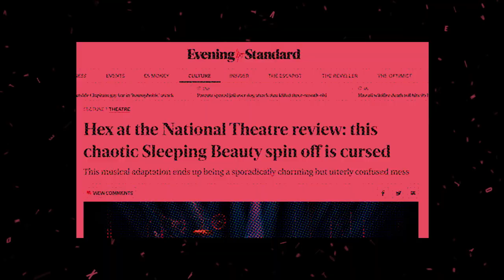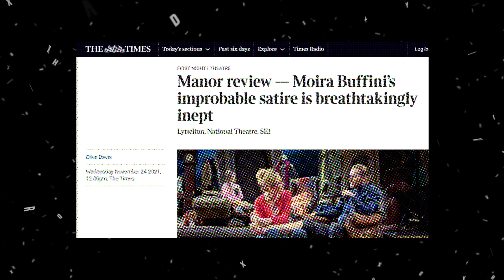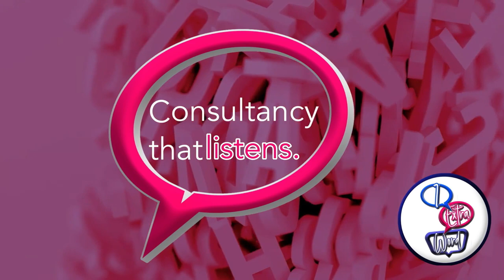The Effect | 4* Review | National Theatre, London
This production of The Effect shows London's National Theatre looking mighty damn cool.

Watch our 4-star video review to find out why.
Currently playing at a Lyttleton Theatre you may not recognise as its stage has been ripped out, this production feels fresh, exciting and achingly ‘now’.

At its heart is a triumvirate of cool: writing genius, Lucy Prebble (Enron, Succession); wunderkind director, Jamie Lloyd (Evita, Cyrano); acting phenomenon Paapa Essiedu (I May Destroy You, Hamlet, the next Bond?)

Chapters:
00:00 Intro: Rufus' Farewell?
02:15: Richly Natural
04:31: No Answers
06:08: Striking & Exciting
07:51: Sublimely Cinematic
09:14: Playing it Cool
11:22: My One Qualm
13:22: Rufus' Swansong?
14:48: Star Rating

This production of The Effect runs at London's National Theatre until 7 October 2023. I had a press invitation and saw the performance at the Lyttelton on 12 August 2023.

It's one extra word on London theatre. Helping you keep up to date with what's on and what's good.

Why read theatre reviews when you can watch them?

We don't just go to the theatre, we help businesses do better marketing, providing freelance copywriting, consulting and project management. and start marketing your business human.
For theatre tickets, listings, reviews, and articles about everything on stage in the UK, go

This video includes several clips taken from material previously published on YouTube. The use of these clips here is intended to support the criticism and comment provided in my original commentary contained herein. All rights remain reserved to the respective copyrght owners. I do not make any assertion or claim upon these rights.